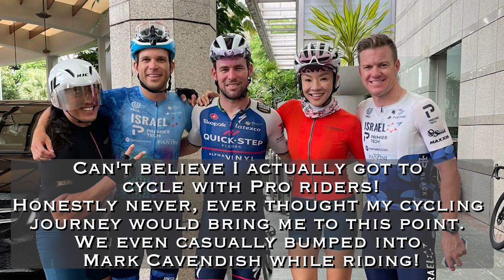Met Tour De France Cyclists Jonas Vingegaard, Simon Clarke, Hugo Houle, Guillaume Boivin | Jeah Seah